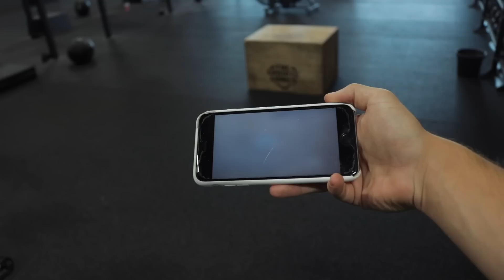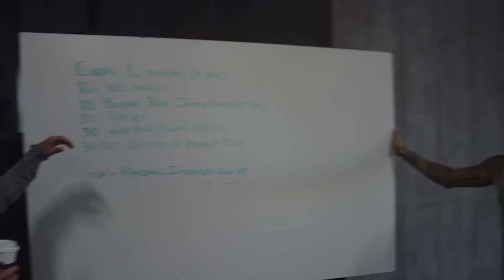Invictus Athletes' Road to the CrossFit Games (episode 6)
The Invictus ladies head into their final training session in Minnesota before heading to Madison for the CrossFit Games.

See Lauren Fisher, Garret Fisher, Kirstin Holte, Holden Rethwill, Regan Huckaby and Casey Campbell in their journey over the next week. Get a look at what they are up to, and how their coaches, C.J. Martin and Tino Marini are making sure they are prepared.